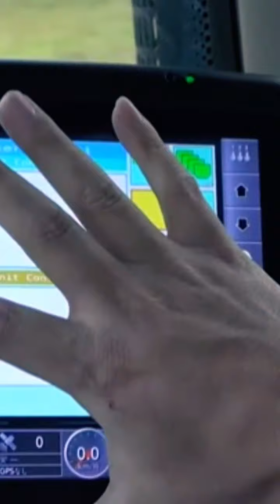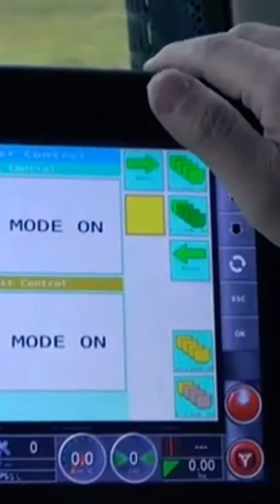this is the most advanced potato planter ever